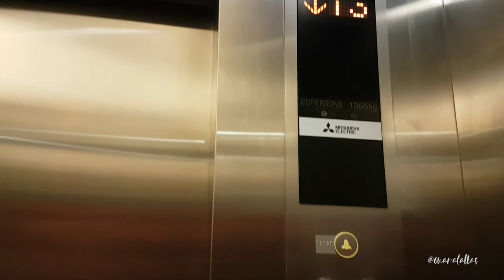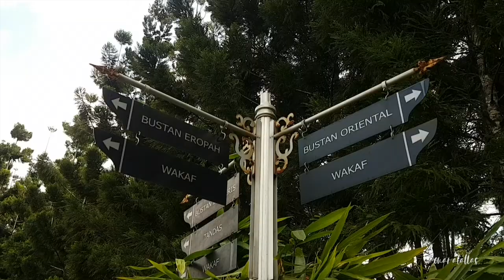vlog #100 | Breakfast Picnic @Taman Saujana Hijau, Putrajaya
This weekend unplanned activity. Instead of jogging, we are having our breakfast picnic at this beautiful garden in Putrajaya.

This expansive park with themed gardens & sweeping views is a popular place for running & cycling.

Address: Taman Saujana Hijau, Jalan P11, Presint 11, 62000 Putrajaya, Wilayah Persekutuan Putrajaya.

Scarlet Fire (Sting) by Otis McDonald
Scarlet Fire by Otis McDonald